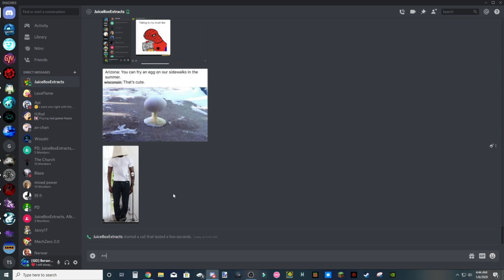And So The Swarm Begins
Funny meme video lol